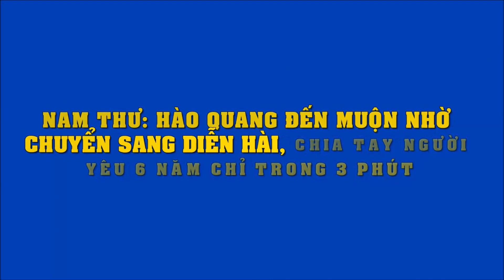Nam Thư: Hào quang đến muộn nhờ chuyển sang diễn hài, chia tay người yêu 6 năm chỉ trong 3 phút